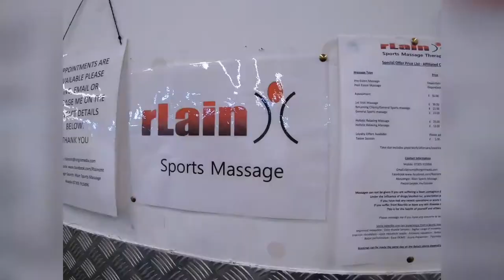Getting a sports massage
I headed to rLain Sports Massage for a treatment, hoping to get rid of some of the tiredness in my legs, and give them some tlc.